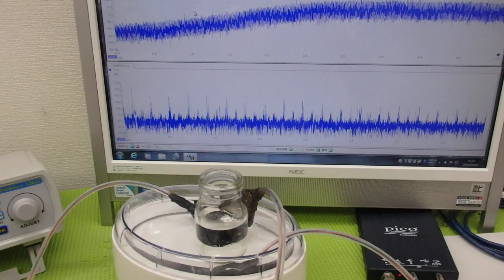オリジナル超音波実験：表面弾性波の観察 ultrasonic-labo